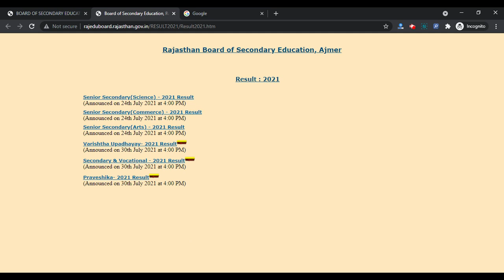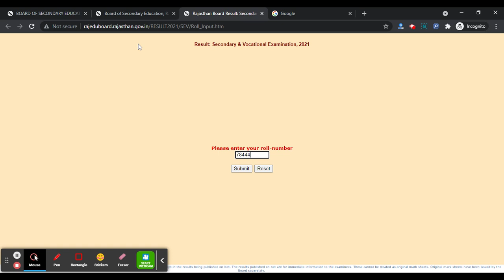RBSE 10th Result 2021 (Declared) - Check Rajasthan 10th 2021 Result Here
RBSE 10th Result 2021 has been announced on 30th July 2021.